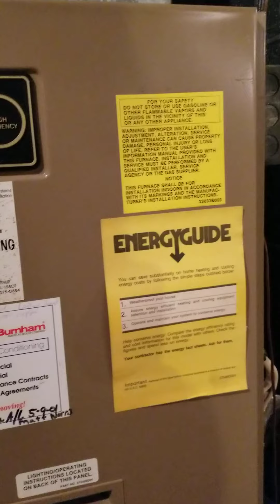August 7, 2020